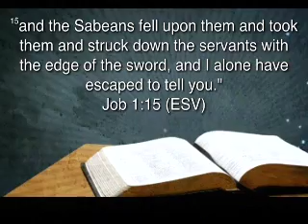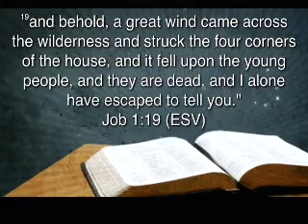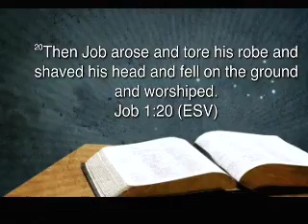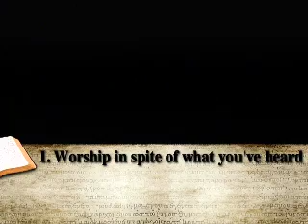Worshipping While Wounded by Rev. Reginald Sharpe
Worship is a response to who God is, not a response to what God has given